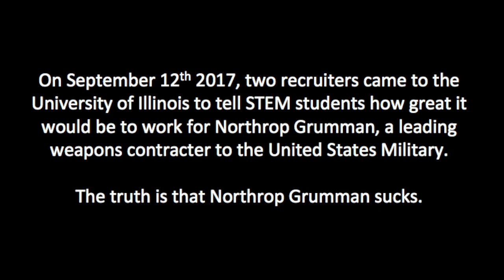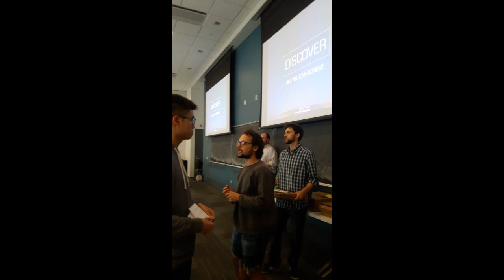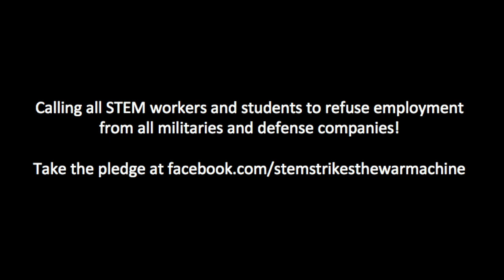STEM Strikes the War Machine Strikes Northrop Grumman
Watch us interrupt this Northrop Grumman recruitment session!

We are STEM Strikes the War Machine, a group of STEM students and workers who have pledged not to work for any military or defense company. We aim to weaken the military-industrial complex and reinvest military funds into science for the social good.

Northrop Grumman is a leading weapons contractor to the United States Military and often-seen recruiter of STEM students at the University of Illinois at Urbana-Champaign. They are terrible.

Calling all STEM students and workers to refuse employment from militaries and defense companies!